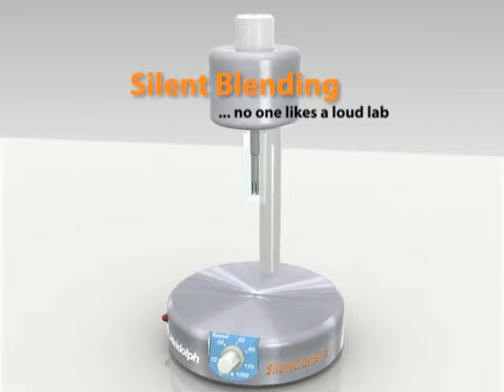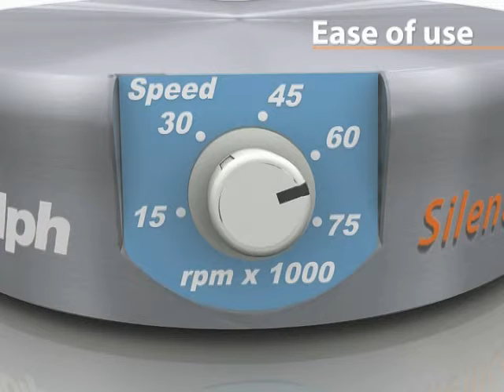MÁY ĐỒNG HÓA HEIDOLPH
Best Regards,
Huỳnh Thái Dương (John Huynh)
Region Sales Supervisor
Skype: john.tegent

Tegent Technology Group - Vietnam Office
(Công ty TNHH XNK Đức Tường)
Address: No. 71, No. 6 Street, Trung Son Residential Area, Binh Hung Commune, Binh Chanh Suburban District, Ho Chi Minh city, Viet Nam